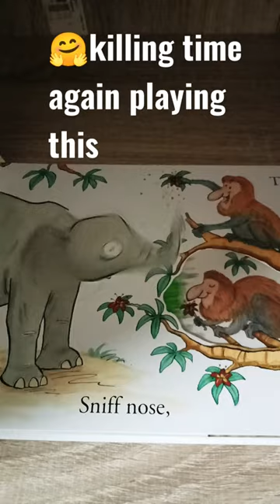killing time again playing this#book